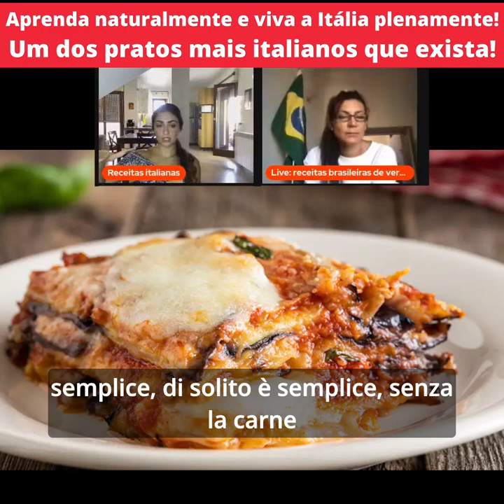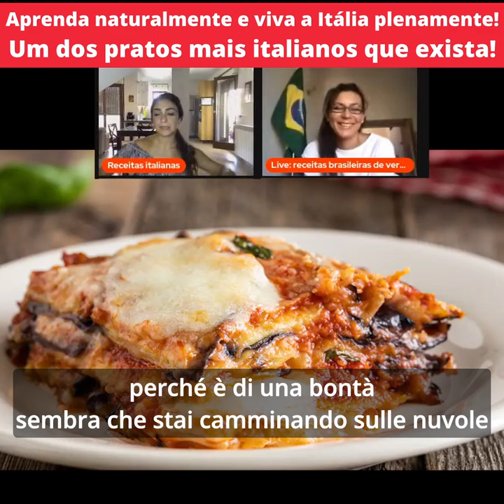E, com vocês, o meu prato italiano preferido!